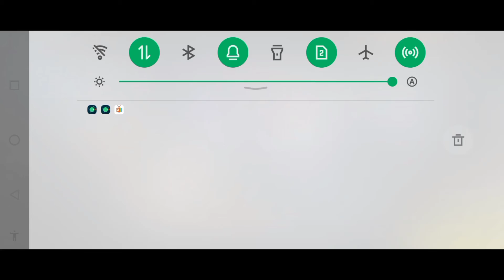Draco ak come back 😍😍😍🎯🎮 elite pass kam dimond me le lo fatafat🤩🤩🤩@alokm1shra @vosp mlibes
@Total Gaming
kam dimond me Elite pass 😃😇🥰😘
Draco ak is come back lut lo fatfat

agr video achha laga ho to frnd ko share kr do share💯💯💯💯